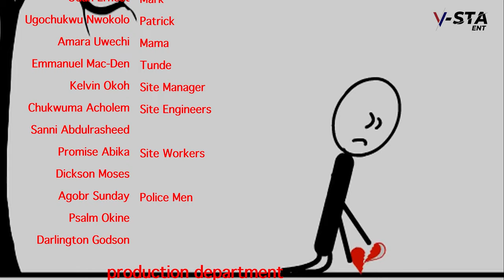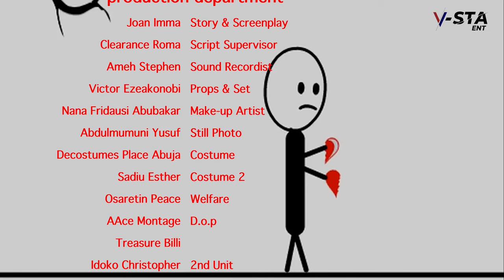WHEN LOVE GOES WRONG (2024)- IYKE OGBONNA, CHINONSO ARUBAYI, FAVOUR & BLOSSOM OKPALEKE NEW NIG MOVIE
Family movie.
Love movie.
Romantic movie.
Marriage movie.